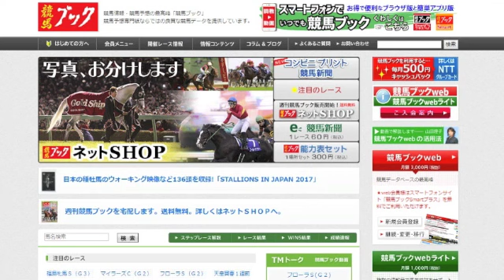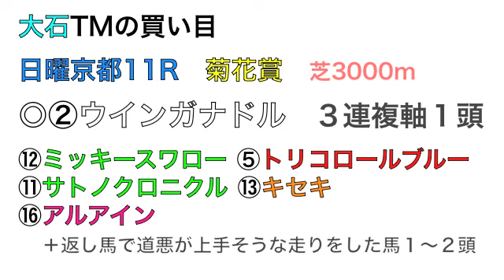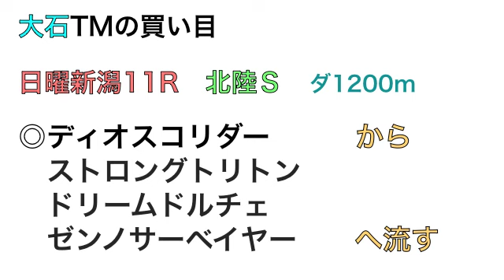【競馬ブック】大石正ＴＭの推奨馬（菊花賞 2017年10月22日、日曜新潟11R北陸Ｓ 10月22日）★菊花賞は道悪の上手な馬に注目！